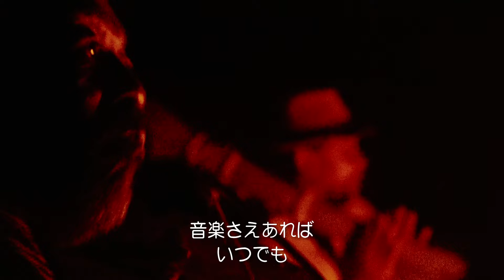映画『ヴァタ ~箱あるいは体~』特報 2024年8月3日（土）公開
楽器は箱　その中には記憶がある
マダガスカルの音楽と死生観に魅せられた日本人監督が、全編マダガスカルで撮影したロードムービー 8月3日（土）より渋谷 ユーロスペース にて公開　監督:亀井岳

‹ストーリー›
舞台は、亡くなった故人の故郷の村人がその遺骨を生まれ育った場所に持ち帰らなくてはいけないマダガスカル南東部。タンテリとザカ、スル、そして離れ小屋の親父の４人は、出稼ぎ先で亡くなったタンテリの姉・ニリナの遺骨を取りに行き、ルールを守って持ち帰るよう命を受け、それぞれ楽器を手に片道２、３日かかる村へ旅に出る。　４人は途中、出稼ぎに行ったまま行方知れずの家族の消息を求めて旅するルカンガの名手・レマニンジに遭遇。　果たして４人は、無事ニリナの遺骨を故郷に持ち帰り、ニリナは“祖先”となれるのか。レマニンジは、家族を見つけ、長い旅を終えられるのか。

■映画『ヴァタ ~箱あるいは体~』2024年8月3日（土）公開

（2022年、日本＝マダガスカル、上映時間：85分）

【STAFF ＆ CAST】
　出演：フィ、ラドゥ、アルバン、オンジェニ、レマニンジ、サミー
　監督・脚本・編集：亀井 岳
　撮影：小野里昌哉
　録音：ライヨ、トキ
　製作：亀井 岳、櫻井 文、スアスア